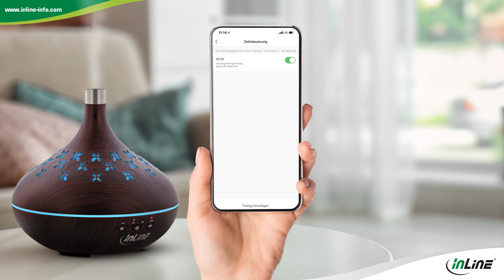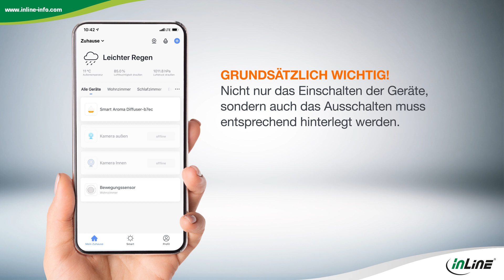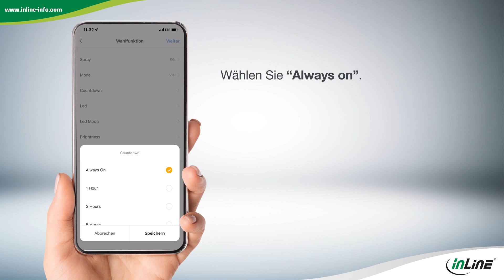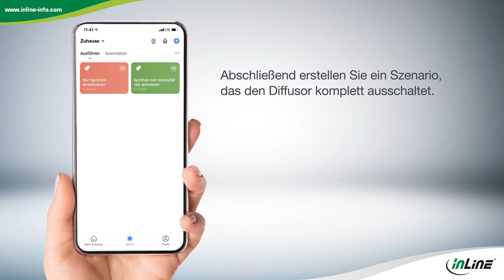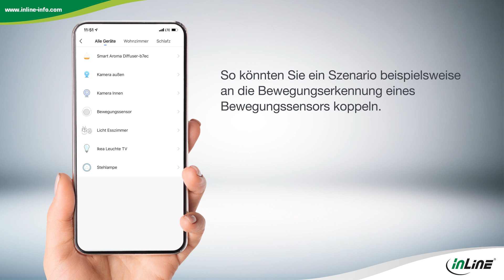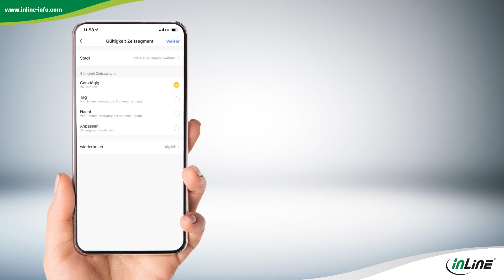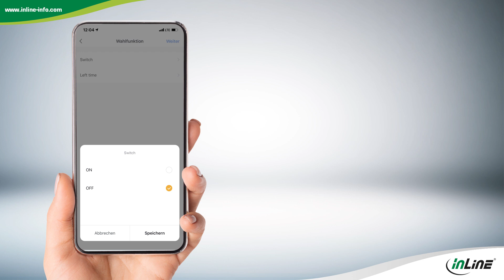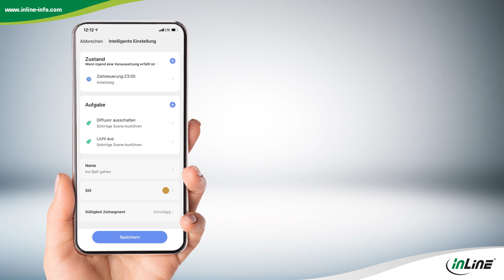InLine SmartHome Diffusor per App steuern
InLine Artikel-Nr.: 40154

Stellen Sie sich vor, die Haustür geht auf, und es kommt Ihnen ein angenehmer Duft entgegen oder Essengerüche werden gleich nach dem Kochen neutralisiert.  Der Aroma Diffusor von InLine sorgt für smarte Raumerfrischung und nutzt dabei Ultraschalltechnologie, um den kühlen Nebel des bevorzugten Duftöls in Ihrem Zuhause zu verteilen.

Dieses Video zeigt anschaulich, wie Sie den Diffusor per App steuern können und welche wirklich smarten Automationen intuitiv über die App eingerichtet werden können.